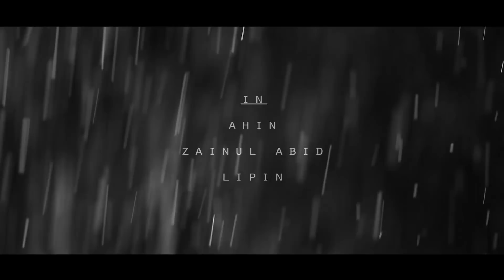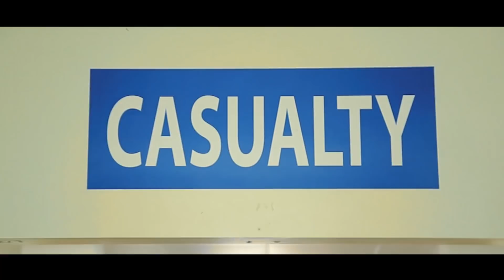ഈ അപകടം ഒരു നിമിഷത്തെ അശ്രദ്ധ മൂലം | Vida | New Malayalam Short film 2017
VIDA  (from memories) Malayalam Short film Official

Written & Direction JITHU BALAKRISHNAN
Produced by RED CARPET
Dop ANIRUDH SOMAN
Edited  ASRIN
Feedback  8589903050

MEDIA CAFE
Multimedia Productions  | Online Promotions  | Youtube Marketing

നിങ്ങളുടെ മ്യൂസിക്‌ ആല്‍ബങ്ങള്‍ , ഷോര്‍ട്ട് ഫിലിം , എന്നിവ ഓണ്‍ലൈന്‍ റിലീസ് ചെയ്യുന്നതിന്  ഞങ്ങളെ ബന്ധപ്പെടുക : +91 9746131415